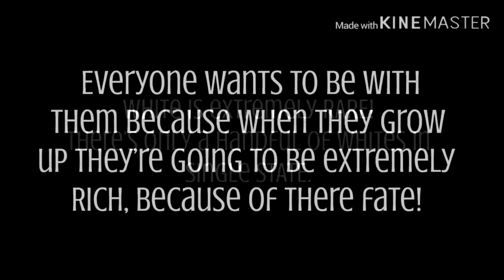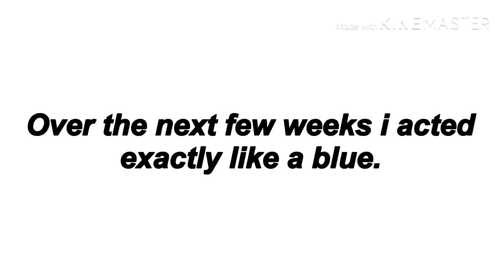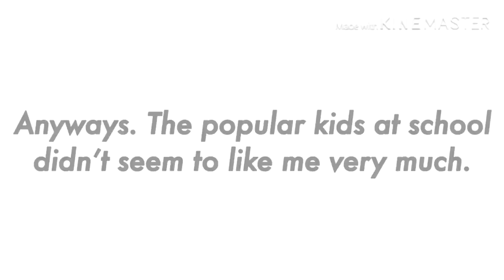The Necklace That Decides Your Fate (Gacha Life Mini Movie Reaction)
Today I'm reacting to a Gacha Life Mini Movie called "The Necklace that Decides Your Fate | Gacha Life Mini Movie.”